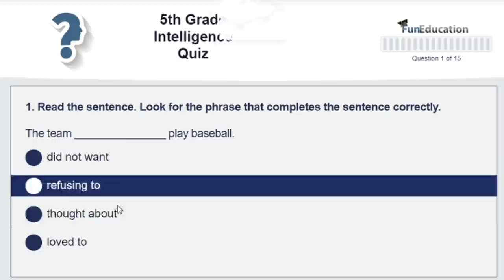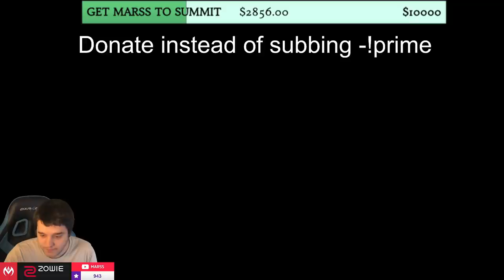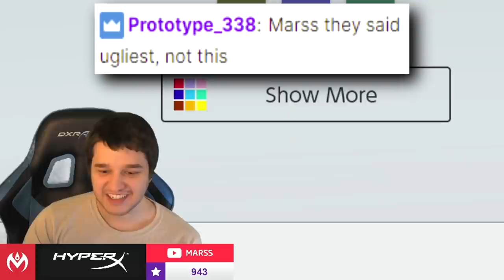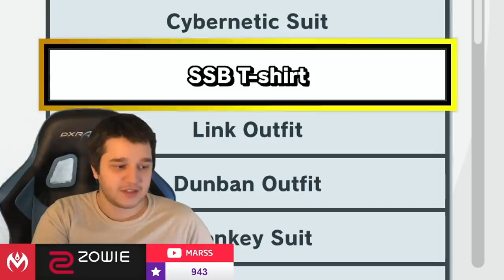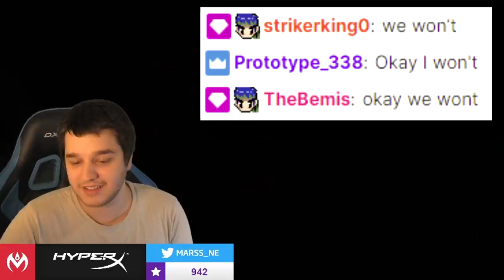LETTING MY VIEWERS SABOTAGE MY SMASH GAMES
Recently, I was asked to complete a series of Smash Ultimate challenges to prove my status as the Best Player in the World™. However, my viewers INSISTED on sabotaging me by choosing the WORST characters for the challenges!! NBD, watch me come out on top anyway.